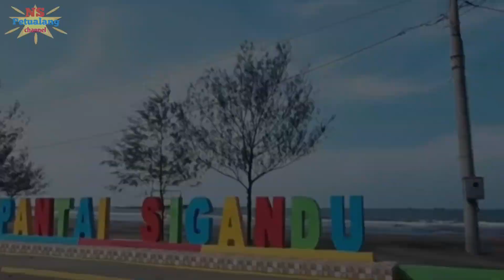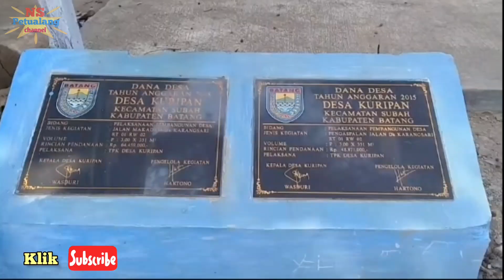Lima pantai terindah di Batang jawa tengah yang menarik dikunjungi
Batang adalah salah satu kabupaten di jawa tengah, di daerah ini terdapat banyak tempat wisata menarik khususnya pantai,Wisata batang merupakan salah satu bagian dari keindahan alam jawa tengah. Banyak Pantai di batang yang bagus berikut saya rangkum Wisata batang jawa tengah terbaru berupa 5 Pantai di batang yang bagus diantaranya Pantai sigandu, Pantai ujung negoro, Pantai jodo, Pantai cemoro sewu dan Pantai kuripan. Deretan pantai itu merupakan Wisata batang terbaik.